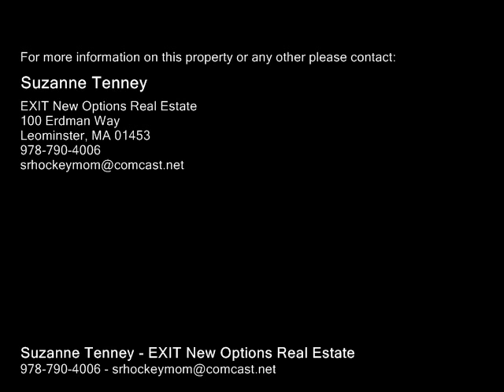92 Grand, Leominster MA 01453 - Multi Family Home - Real Estate - For Sale -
92 Grand, Leominster MA 01453  Multi Family Home  Real Estate  For Sale   Location, Location, Location. This 2 family is perfect. Close proximity to everything one would need (Shopping, Highways, Doyle Field, Hospital, Dining Out, Movies). This home is well kept and family occupied. Many upgrades have been done and little work for the next owner. Roof is 5 yrs old, Vinyl siding & Windows done in 2000. 1st floor unit has newer furnace. Laundry in each unit. Separate utilities. Gas on street. Home has a huge walk up attic. Looking for extra income then this is the one.

Suzanne Tenney
EXIT New Options Real Estate